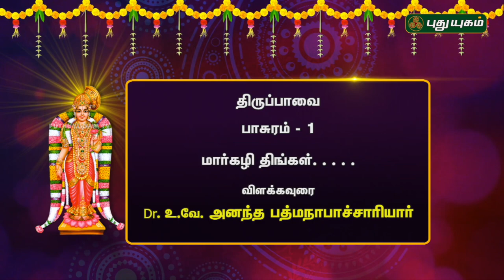திருப்பாவை பாசுரம்-1 | விளக்கவுரை Dr.உ.வே.அனந்த பத்மநாபாச்சாரியார் | மார்கழி வைபவம் | 16/12/2018